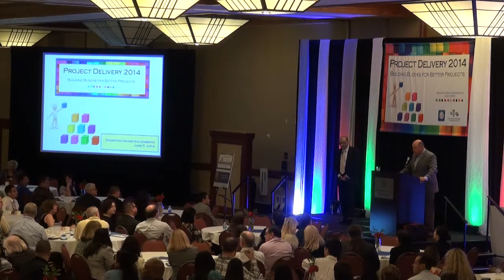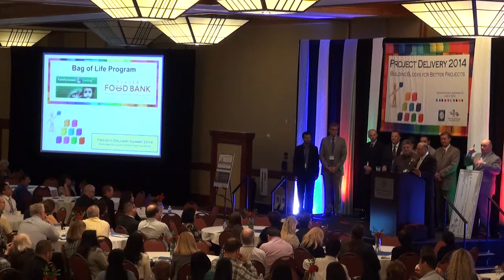2014 Project Delivery - Donation Presentation to Place Food Bank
Presentation of Donations from Gopal Kapur to the Placer Food Bank

Donations were gathered from the Project Delivery Sponsors for the Bag of Life program.  Contributors included: CGI, Deloitte, Grant Thorton, HP, M Corp, PSP, Trinity, and VIP

Accepting the check for Placer Food Bank - The Executive Director Dave Marinez.

The Bag Of Life Program
According to the U.S. Department of Agriculture, 1 in 6 Americans face hunger. During any given month, millions of families will be out of food and forced to miss meals.
Hunger in America! Not acceptable.
Another problem is that the most of the advertised foods are not nourishing; they promote obesity, 2 diabetes, high blood pressure, and heart disease. Gopal developed the BagOfLife program under the nutrition guidance of Sutter Health and Kaiser Permanente. It provides four nutritious and tasty meals:
o GrandHotCereal
o SoupOfLife
o LeanMeanBeanProtein
o NuttyQuinoaPilaf
To prepare, simply boil water, add bag contents and cook. The program has been widely recognized in print, radio, and TV including a medical journal.
The bags are distributed free of cost to low income families through food banks.

This video was filmed at the June 5, 2014 Project Delivery Summit.